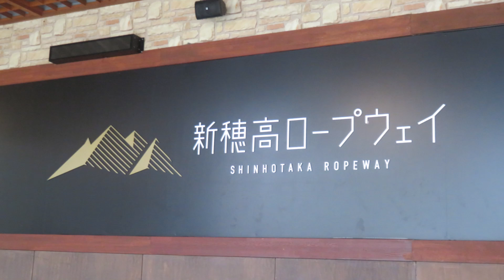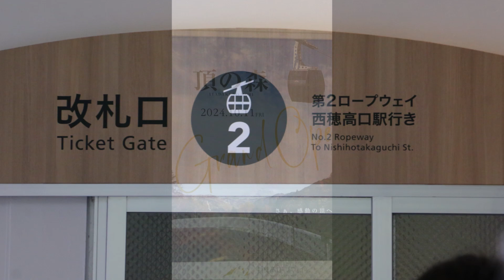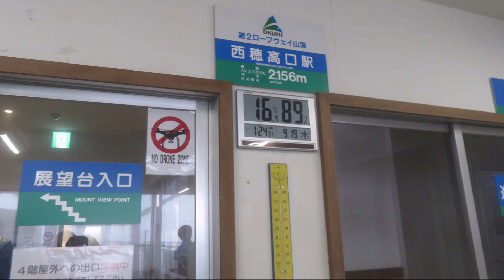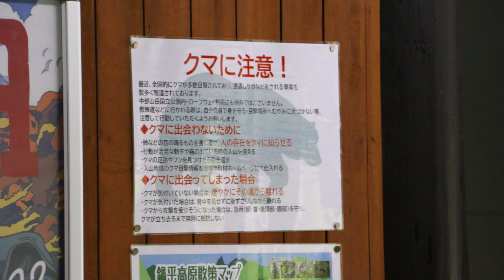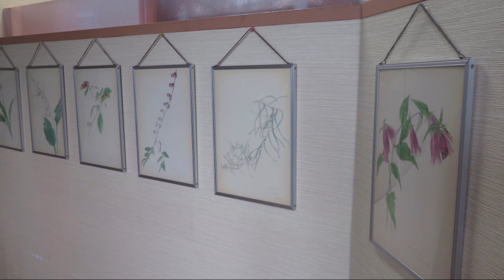小さな窓の花ごよみ 2011 新穂高ロープウエイ往復風景 ♪二つのトランペットの為の協奏曲他♪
朝、諏訪のホテルで新穂高ロープウエイの天候を調べて頂いた時に、雨と聞いておりました。道中も曇り、時折小雨でしたので、ゴンドラからの眺望は望み薄でした。第１ロープウエイは、短い距離です。第２ロープウエイ乗り場の白樺平駅まで少し歩き、２階建てのゴンドラの２階に乗り込み、真っ白な霧の中を、標高２１５６M第２ロープウエイ山頂の西穂高口駅まで昇りましたよ。晴れていたら、どんな景色が望めたのでしょう・・・残念ながら山頂展望台は小雨にけむり、視界はゼロ！！　でも、霧立ち上る山景色を眺めながらの軽食は美味しく、とても楽しい想い出になりました。Sep 19. 2024